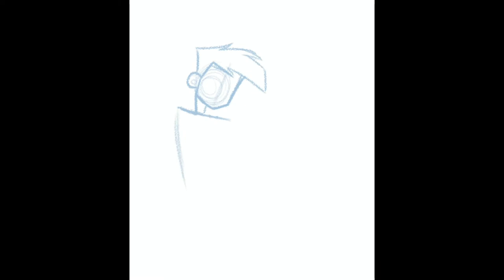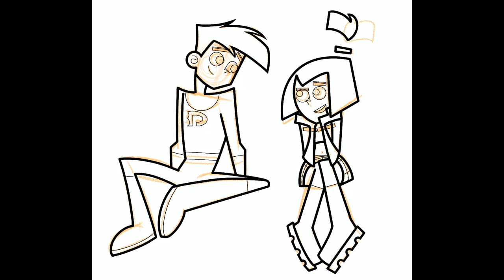Danny and Sam 🖤 Procreate Speedpaint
Decided to draw Danny and Sam from Danny Phantom since I’ve been on a childhood cartoon kick lol :) the proportions are a little off on Danny, but it was a fun piece and I wasn’t too fussed about perfection.
I did the lighting a weird way as I was trying to emulate the way animators block out the cell shading with traditional animation, but it went wonky and ultimately made the piece take way longer than it needed to. Oops! Oh well, now I know not to do it that way—doesn’t work for me!
The seeming jumps in the background progress are from where I used the freehand lasso tool to select the shapes for the buildings, then filled them in.

FAQ:
Drawn in Procreate on iPad Pro 10.5” 256gb with first gen Apple Pencil
Time elapsed: 1 hour and 46 minutes
Brushes used: Monoline, Fine Tip, Studio Pen, and Procreate Pencil (all 4 are default Procreate brushes), as well as Flatting Brush (Round) from my own custom set and Grass block in 3 from the Foliage & Grass Brushset by Devin Elle Kurtz.
Wanna pick up some nifty digital products?